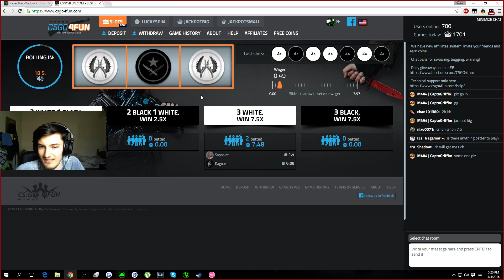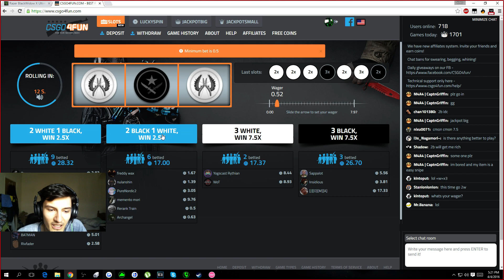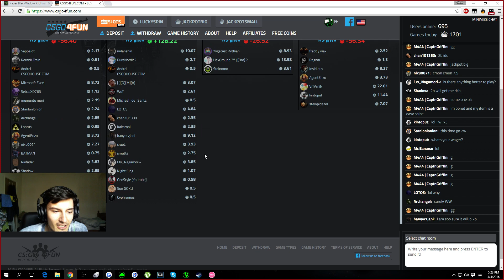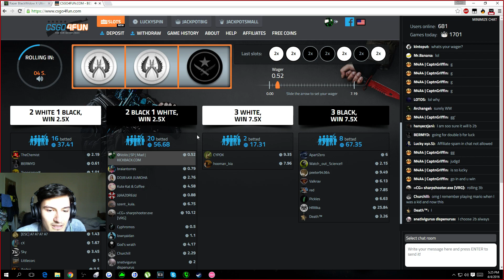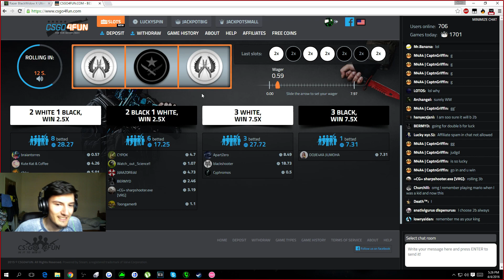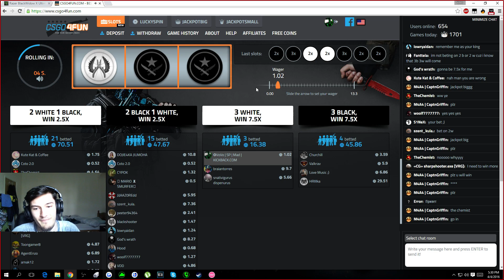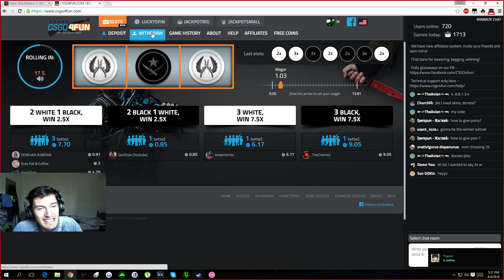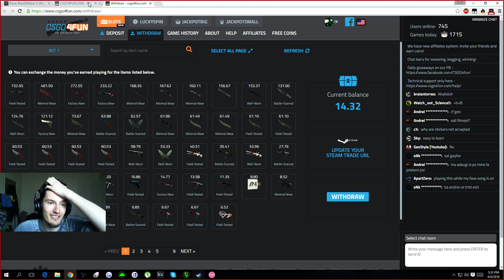Mai pariaza si VoVo ... Prima data cand castig si eu ceva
★COD pentru 50 centi gratis : 497752
★MISIUNE : 200 like
➫Model de prezentare promovari:
★Vrei sa ma sustii mai mult?
★HD 720p/1080p 60fps
★ Programe folosite :
➫OBS-Filmare
➫Sony Vegas Pro12-Montaj